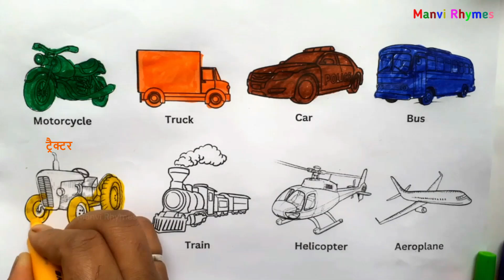वाहनों के नाम | Vehicles Name | Vehicles Drawing | Different Vehicle Names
Learn vehicle names
Vehicle drawing